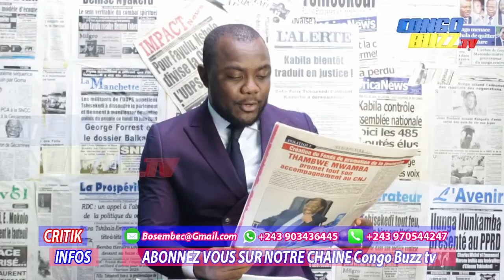CRITIK INFOS 10.10.2019 FATSHI RATISSE LARGE . BUKAVU EST D'ACCORD